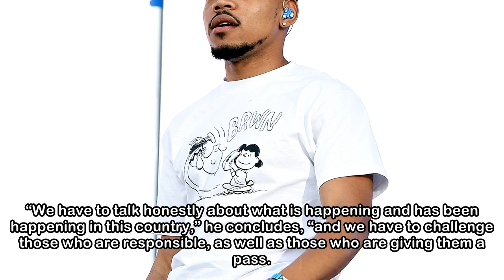Chance the Rapper apologizes for Kanye West-defending tweet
Kanye West and Chance the Rapper Getty Images The Kanye West–Donald Trump bromance began causing collateral damage on Friday morning as the president attempted to co-opt Chance the Rapper. After respo...